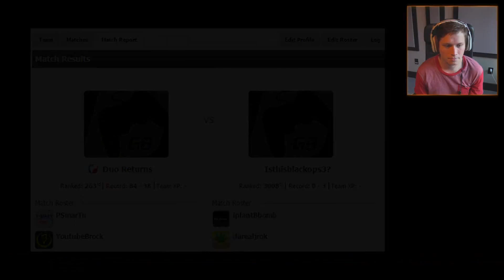Infinite Warfare GameBattles - Part 84 - Slow Starts